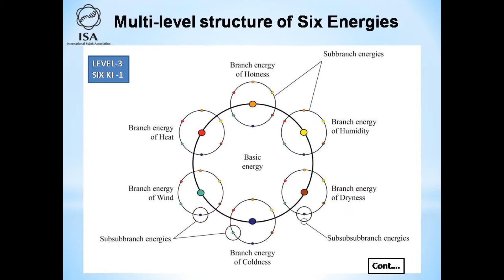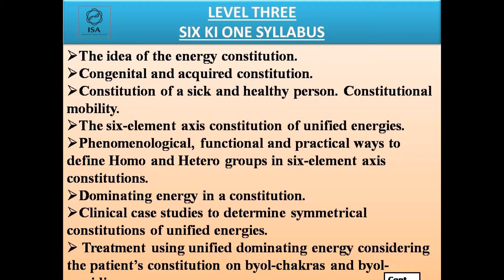Six Ki One, Lev-Three, 29 Oct To 5 Nov, ISA Course,Bhupinder Kaur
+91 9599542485, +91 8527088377 , You can join this link for ONLINE SUJOK COURSE GROUP to know full details of BhupinderKaur Sujok Courses.
 Bhupinder Kaur, Master Gold Awarded, Lecturer International Sujok Association
SUJOK ONLINE ISA COURSES FOR FRESHERS AND FOR OLD REVISION STUDENTS

Contact this number  for further details
Whatsapp number -
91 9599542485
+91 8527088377